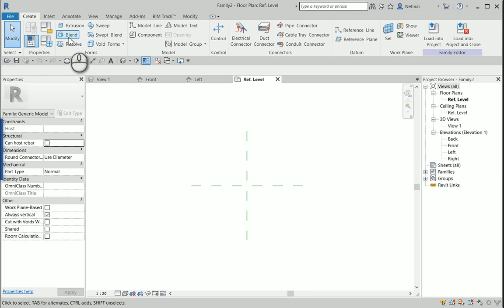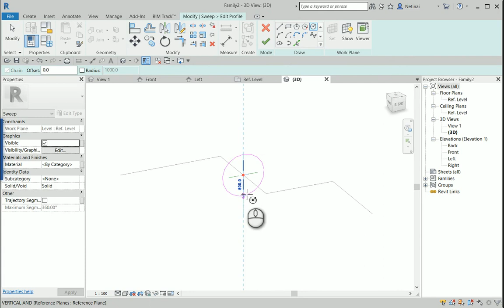Edit Sketch Profile Location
มาแลกเปลี่ยนความรู้ หรือพูดคุยเพิ่มเติมได้ที่